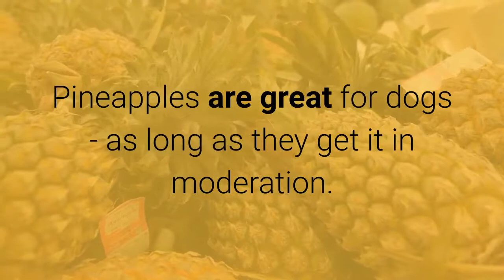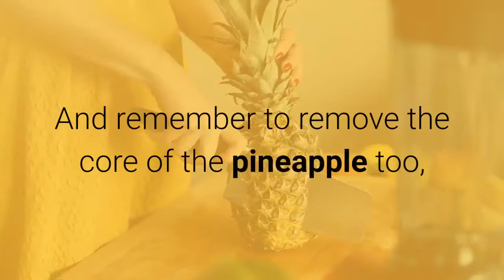Can Dogs Eat Pineapples?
Want to learn more about dogs and pineapples?

Are pineapples safe for dogs? The quick answer is yes, but there are some important things you should know about before feeding pineapples to your dog. Knowing these things will help keep your dog healthy and happy. Watch this video to learn important advice such as...

* Are pineapples good for dogs?
* What are the benefits of pineapples for dogs?
* What precautions should you take when feeding your dogs pineapple?
* What minerals do pineapples have that benefit your dog?

Have questions about other types of food and whether or not they are safe to feed your dog? Then check out our FAQ section to find out if it's safe to feed dogs pears, watermelon, onions and lots of other "human" foods here: